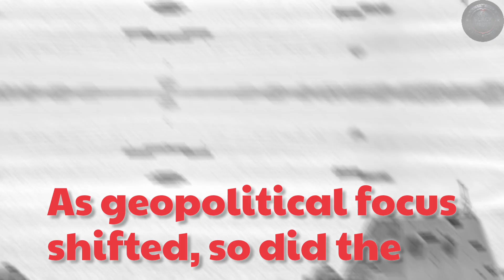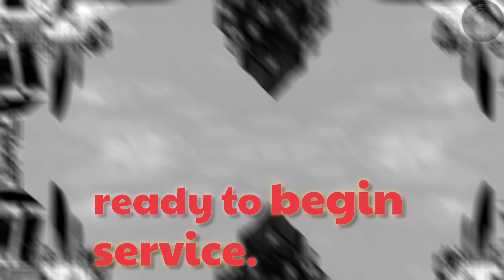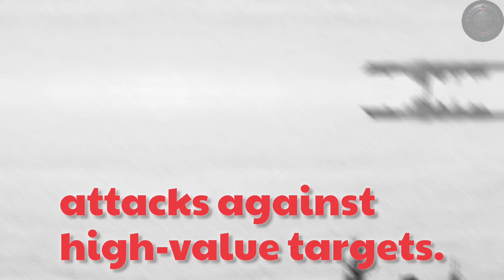USS Zumwalt: The Super Destroyer Without a Mission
On November 21, 2016, the world watched as the USS Zumwalt, a $4.4 billion stealth destroyer built to redefine naval warfare, stalled in the Panama Canal after salt water flooded its propulsion bearings. Designed to strike deep inland with advanced electric power and futuristic weapons, the class was plagued by cost overruns, immature technologies, and the cancellation of its signature ammunition, leaving its massive guns unusable and raising questions about its purpose. Years later, the ships were repurposed for hypersonic missiles, transforming a controversial program into a platform for a new kind of strike capability.

This video unpacks the rise, failure, and reinvention of the Zumwalt class: the bold engineering, the political and budgetary fallout, the dramatic Panama Canal incident, and the decision to convert the ships to carry Conventional Prompt Strike hypersonics. If you want the full story, the technical details, and the implications for future naval strategy, stick around — and don’t forget to like, subscribe, and hit the bell for more deep dives into military tech and maritime history.